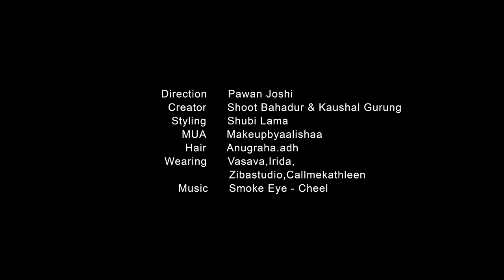Gleaming Girl | Kenjal Mehar Shrestha | Fashion Film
Fashion Film
Produced by: PJ studio

Direction: Pawan Joshi

Creator: Shoot Bahadur & Kaushal Gurung

Styling: Shubi Lama

MUA: Makeupbyaalishaa

Hair: Anugraha.adh

Wearing: Vasava ,Irida, Zibastudio ,Callmekathleen